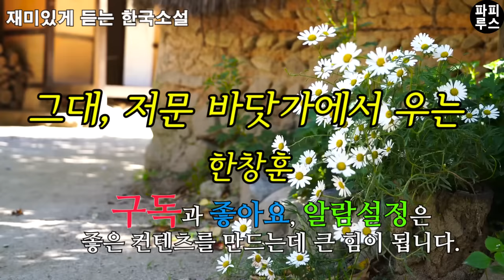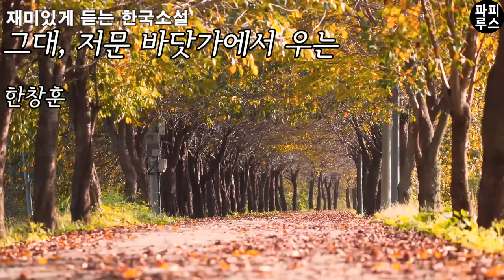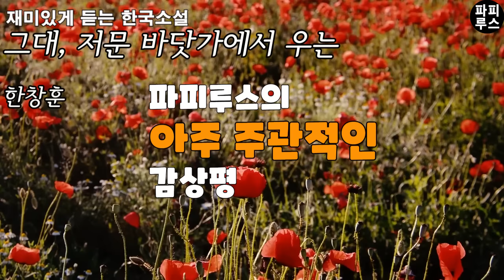며느리 늙은 것이 시어미라더니 어찌 그리도 독살맞은지. [그대, 저문 바닷가에서 우는] 한창훈 단편소설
00:00:00 책소개
00:02:29 본문 읽기
00:49:17 파피루스의 아주 주관적인 감상평